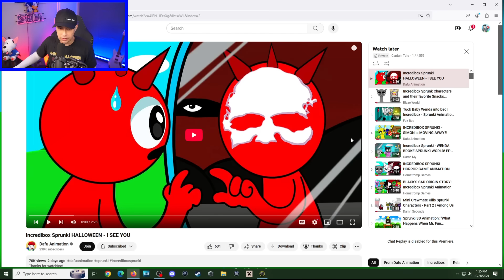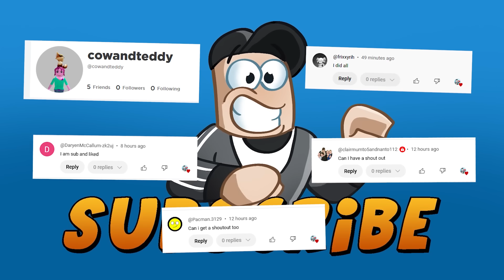Simon Moves Away!? - Sprunki Incredibox